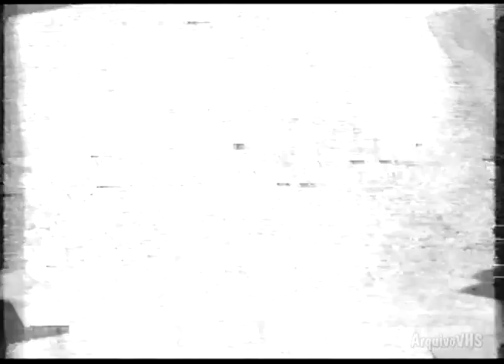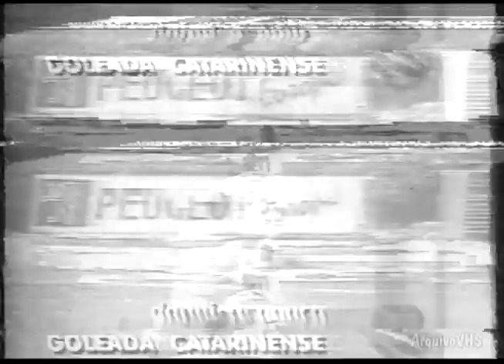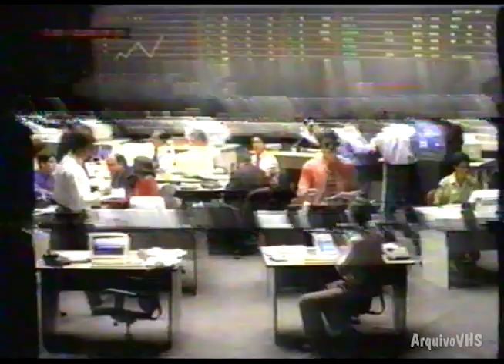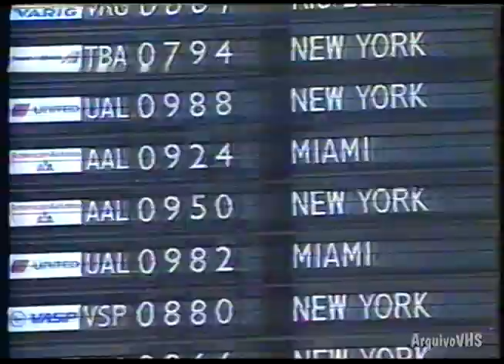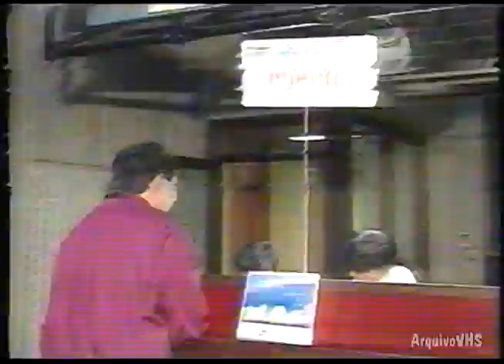Jornal da Globo - 01/08/1995